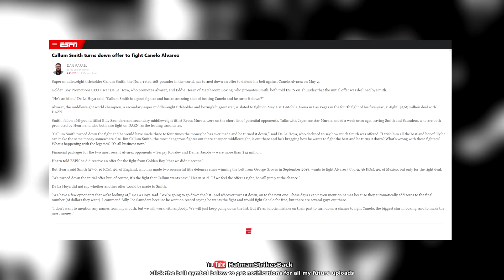😲 CALLUM SMITH & BILLY JOE SAUNDERS BOTH REJECT CANELO ALVAREZ FIGHT!!! WTF??? 😲